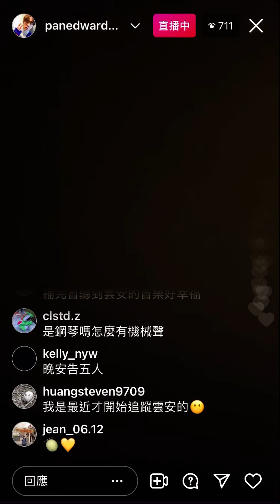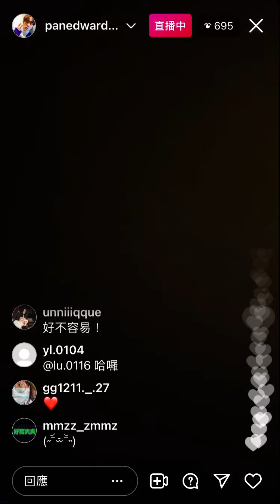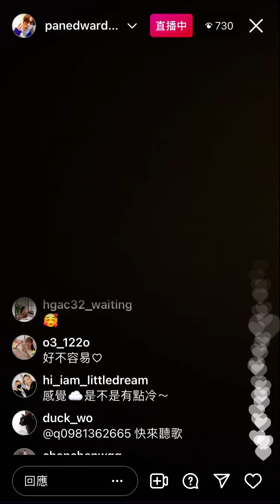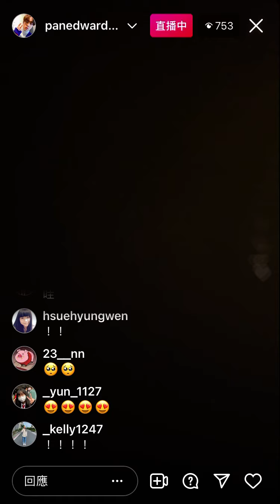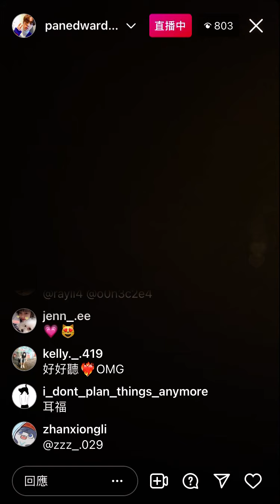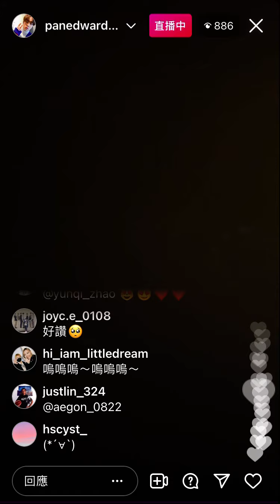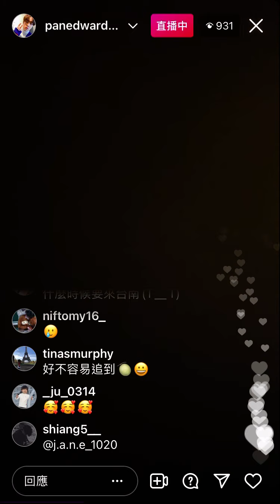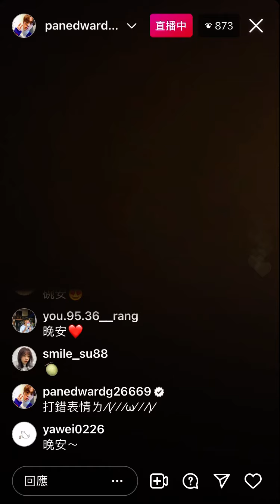2021/12/27 雲安黑畫面直播快閃